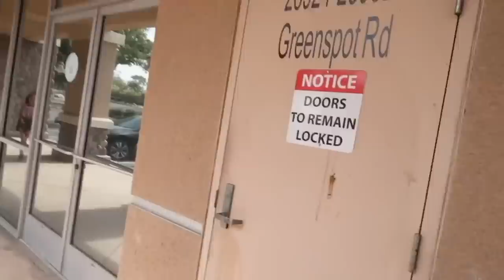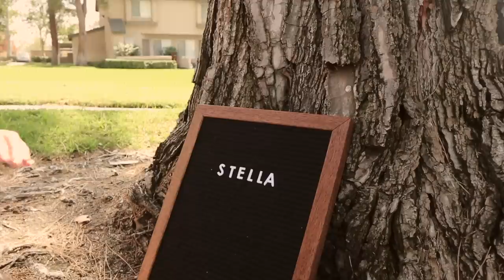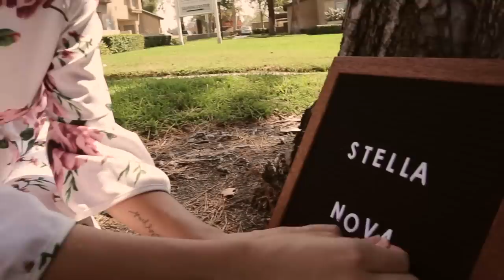CUTEST BABY NAME REVEAL EVER!!! *try not to cry*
WANT A SHOUTOUT? CLICK THAT POST NOTIFICATIONS BELL & COMMENT “DONE"!!